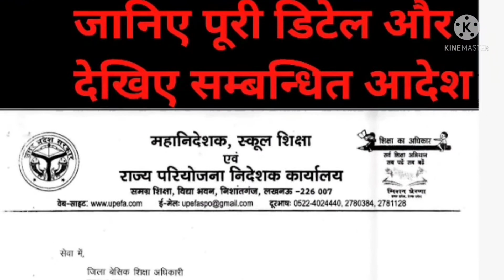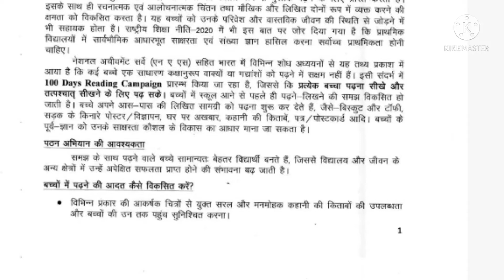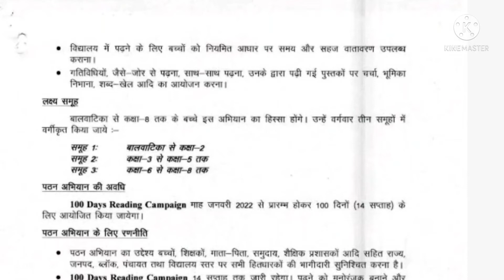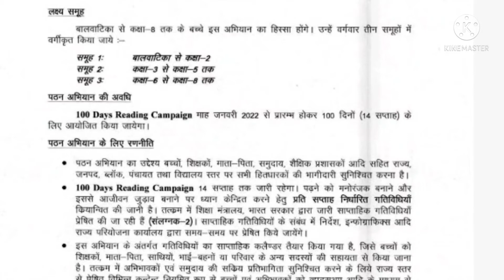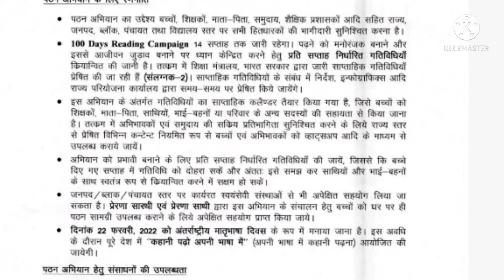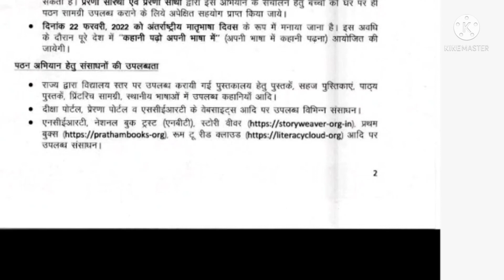100 Days Reading Campaign का किया जाएगा संचालन सभी परिषदीय विद्यालयों में। जानिए कब से और देखें आदेश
परिषदीय विद्यालयों व कस्तूरबा विद्यालयों में होगा 100 दिवसीय reading campaign का आयोजन
जानें पूरी डिटेल एवम सम्बन्धित आदेश भी देखें